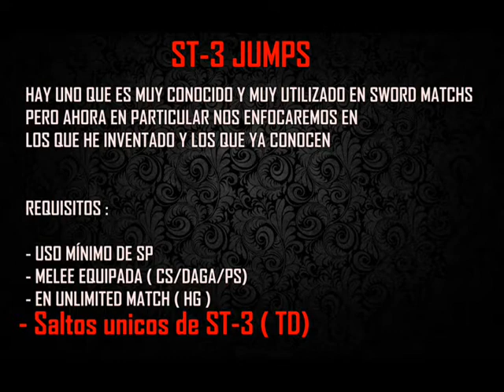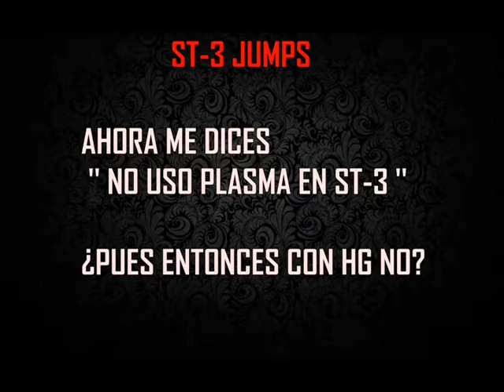S4L Jumping backlash (-SaV.Darkness/Kaede)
100% REAL 1 LINK MEDIAFIRE FULL CRACK PARCHE LINK EN LA DESCRIPCION MAS ABAJO , 100% MEDIAFIRE KEYGEN MAS MEDICINA Y PORTABLE , NO OLVIDES EL PORTABLE..